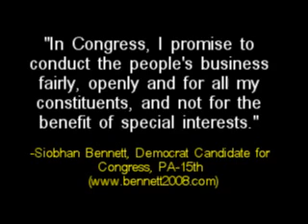Sam Bennett in Congress?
She's in D.C. to talk with "special interests."